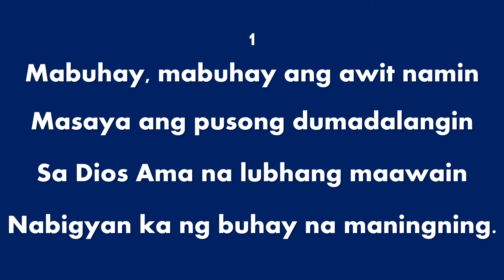MABUHAY, MABUHAY (More Like the Master) 1st stanza & chorus only / Accompaniment with lyrics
Ang Imnario ng IEMELIF #311
Titik: Ob L Trinidad
Musika: Charles H Gabriel
Manunugtog: Jonathan C. Cuevas
Key: C Major
Time Signature: 6/8
Tempo: 90